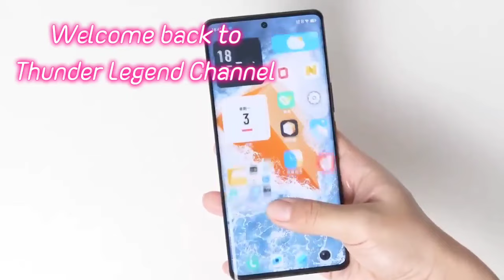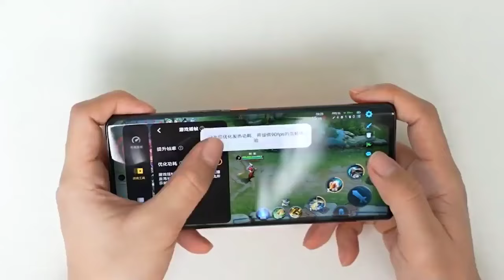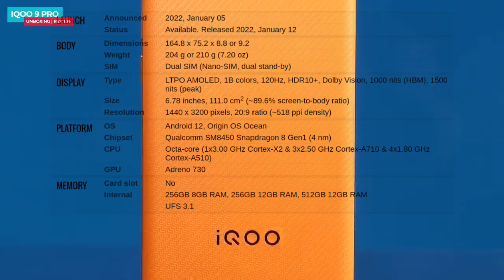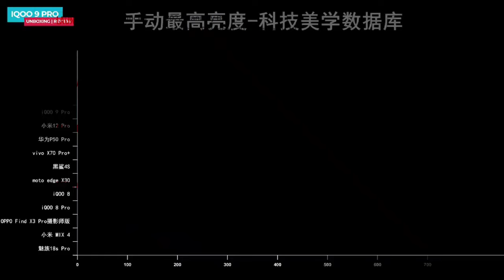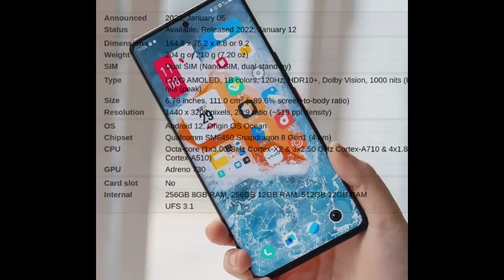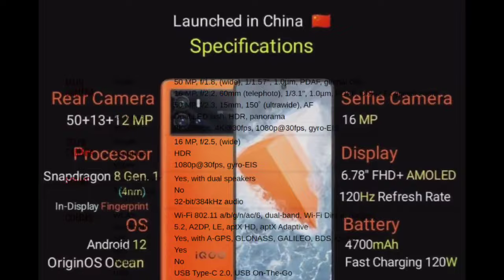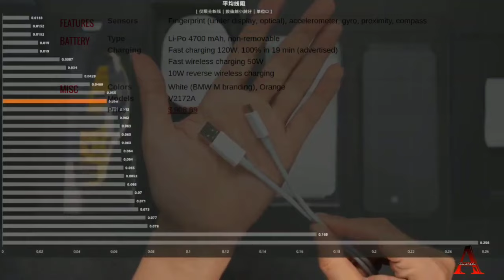Vivo Iqoo 9 pro Simple Review. الهاتف فيفو اي كيو او او 9 برو و شرح مبسط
Vivo Iqoo 9 pro Simple Review.
الهاتف فيفو اي كيو او او 9 برو و شرح مبسط
Your Support very important for us to keep working..